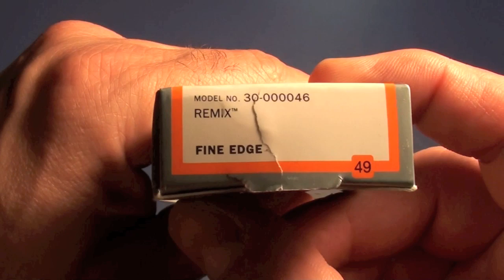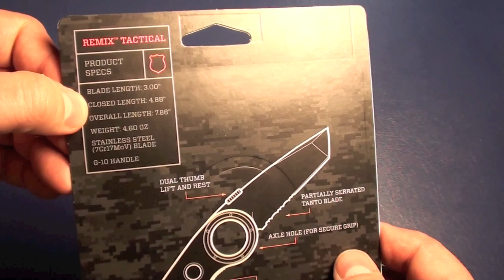Gerber Remix Series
Gerber Remix Series 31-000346 Mini, Fine Edge
22-41968 Fine Edge Folding Knife & the
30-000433 Tactical Clip Folder, Serrated Edge

My YouTube Address
Fred Hart
Lusby, MD 20657